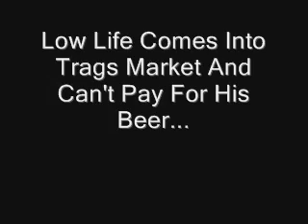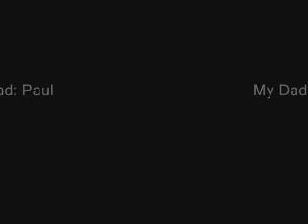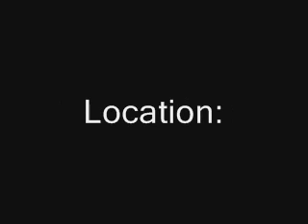TRAGS MARKET SHOPLIFTER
LOW LIFE TRIES TO STEAL BEER AND GETS SLAMMED